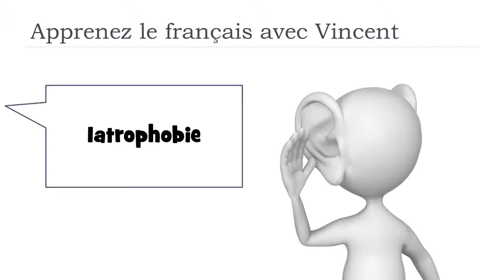Откройте для себя французское слово